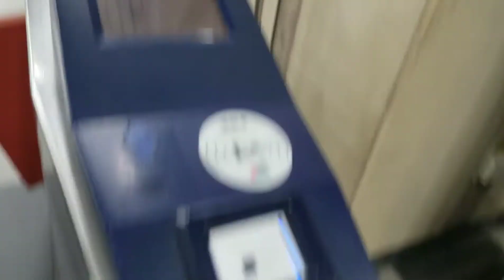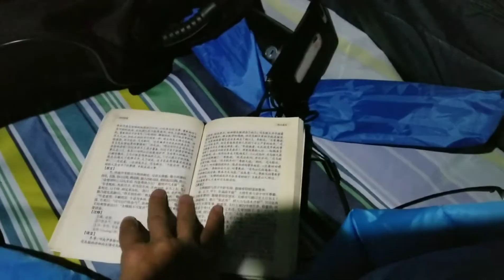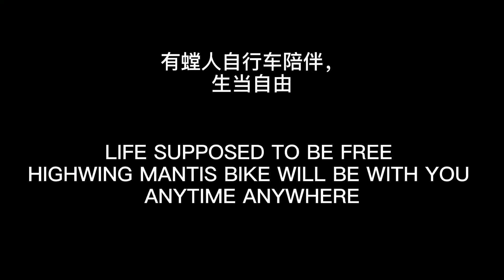how to travel the world without money outdoor camping with bike and earn 1000 usd in one week.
how to travel without money outdoor with bike and camping outdoor, as the best solution for commuting and exercise as well as family weekend camping tools,

with a tent, sleeping bag, mat, fishing rod, books, cooking tools. kettle, shelf, bike, all in one backpack for traveling by air or by bus , anytime anywhere all in one, all necessary tools in one and spent no money for traveling all the way for maximum area and time on the way without spending a penny

the bike is still the best way to prevent the coronavirus and best way to exercise anytime , especially the folding bike, as the most compact bike, it helps all people all inspect.